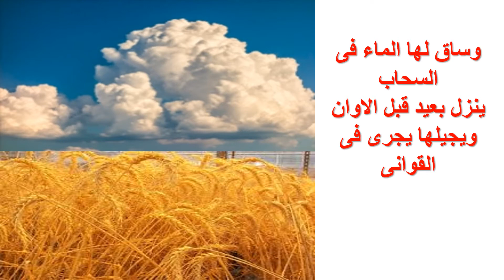القمح طاب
صبح الصباح
ونهارنا بان
والقمح طاب واستوى فوق العيدان